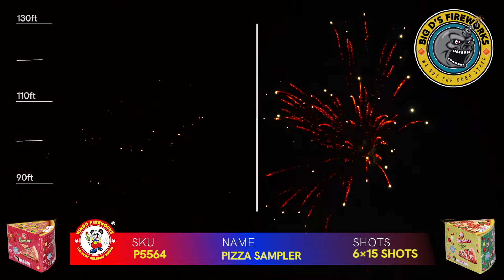Pizza Sampler! 500 Gram Cake Assortment by "Winda Fireworks"